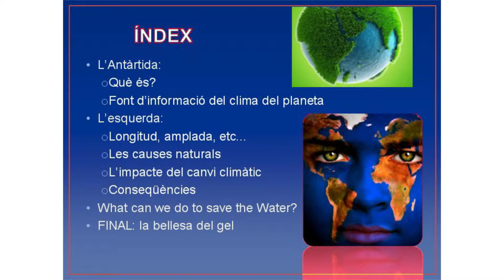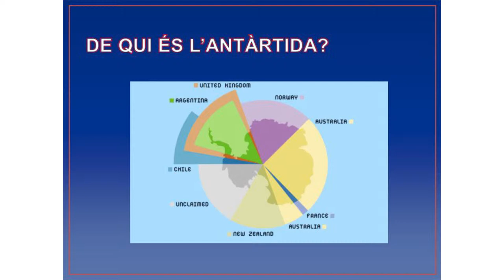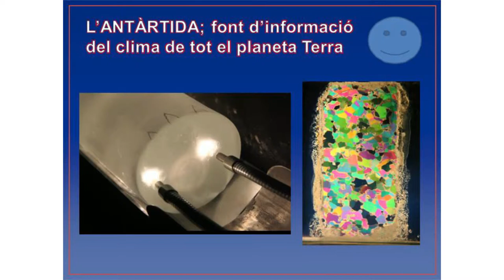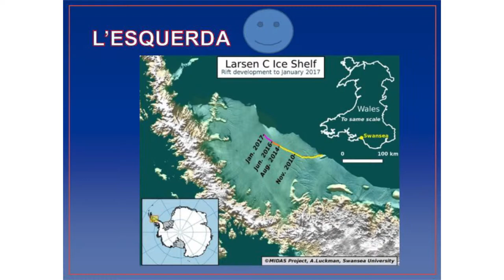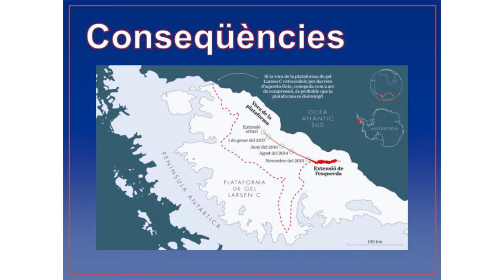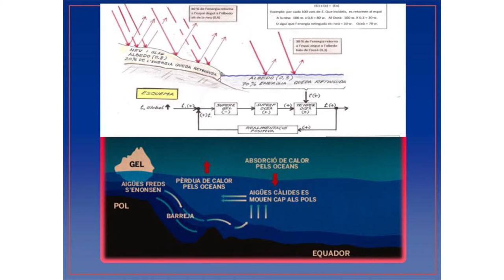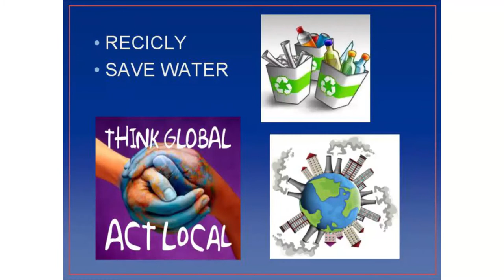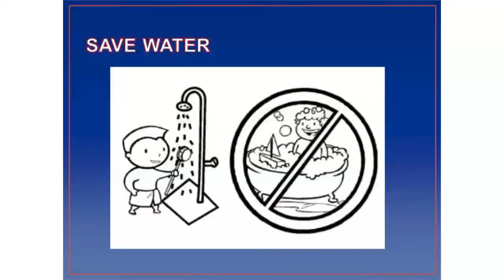ESC Sagrada Família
Ponència de 4t de primària de l'escola Sagrada Família sobre "Com avança l'esquerda de l'Antàrtida?" presentada al 4t Congrés de ciència a les escoles, el 17 de maig de 2017.